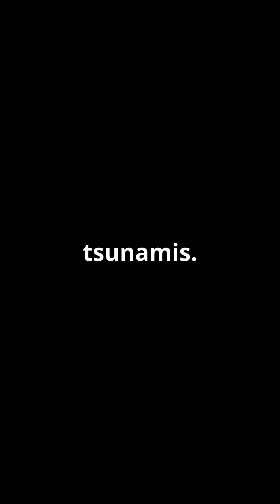How Dinosaurs Disappeared!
Discover the cataclysmic events that led to the dinosaurs' extinction in our latest video, "How Dinosaurs Disappeared: The Asteroid Impact!" 🌍💥 Dive into the story of the massive asteroid that struck Earth 66 million years ago, unleashing catastrophic blasts and tsunamis. Learn how this cosmic collision created the infamous Chicxulub crater in Mexico and plunged our planet into darkness, halting photosynthesis and triggering a chain reaction of environmental upheaval. We’ll also explore the role of volcanic eruptions in India and their connection to this extinction event. Witness how life adapted and evolved in the aftermath!